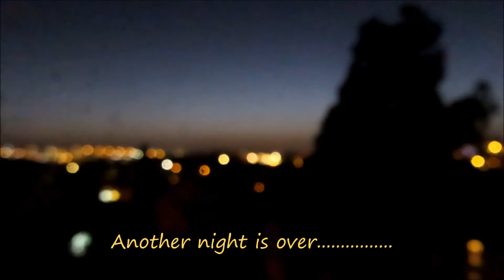My Movie another night is over